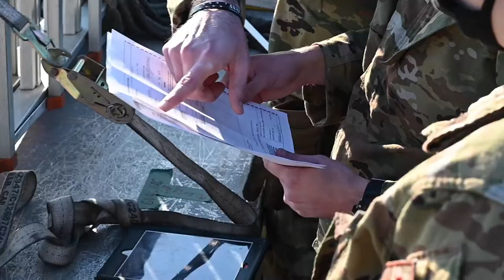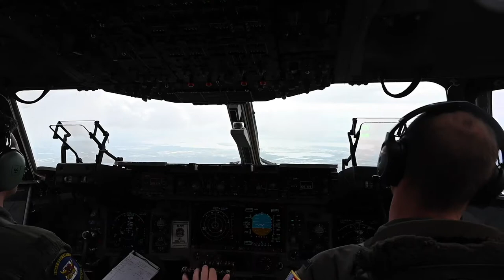AMC delivers multi-capable Airmen during Exercise Mosaic Tiger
GA, UNITED STATES
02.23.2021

Dover Air Force Base Airmen participate in Exercise Mosaic Tiger at Moody AFB, Georgia, Feb. 23, 2021. Airmen from four different bases, representing two major commands, participated in the exercise that included multiple Air and Space Force installations. (U.S. Air Force photo by Airman 1st Class Faith Schaefer)

Film Credits: Video by Airman 1st Class Faith Schaefer
436th Airlift Wing Public Affairs